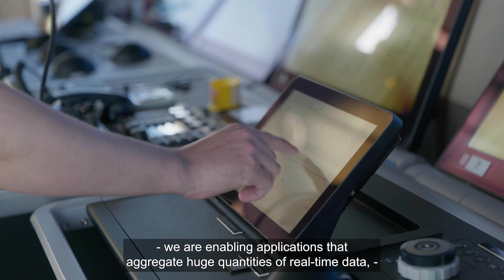Eutelsat OneWeb - Connecting the Kongsberg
We're working with Kongsberg Maritime and Telenor Maritime to provide LEO connectivity to an autonomous barge operation 🛳

Reliable, secure connectivity is being provided via the robust Kymeta Corporation u8 Peregrine user terminal. This initiative is not only supporting sustainable shipping but is also paving the way for enhanced remote operations and connectivity.